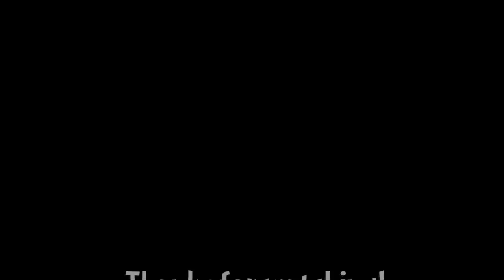PvZ 2 - Arthur's Challenge - Levels 185-187